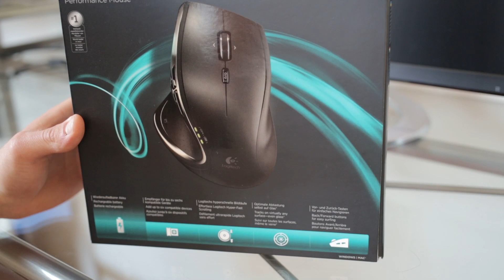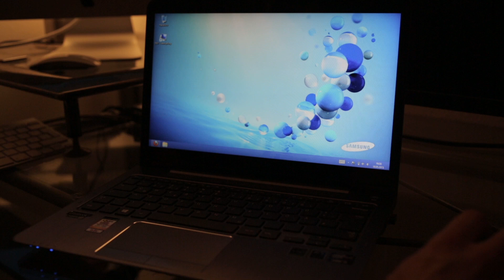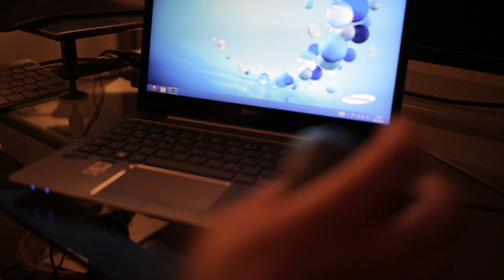Logitech Performance Maus MX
In diesem Video stelle ich euch die äußerst gut verarbeitete, ergonomisch geformte Logitech Performance Maus MX vor. Diese habe ich bei Amazon für rund 55€ erworben.

filmed with Canon EOS 5D Mark III + 40mm 2.8 STM